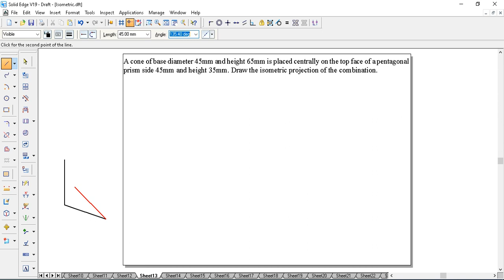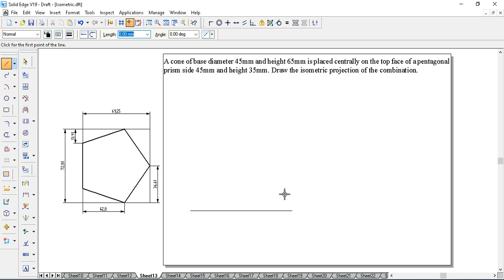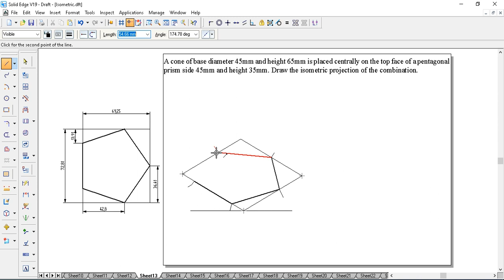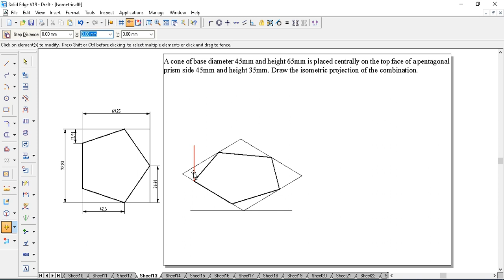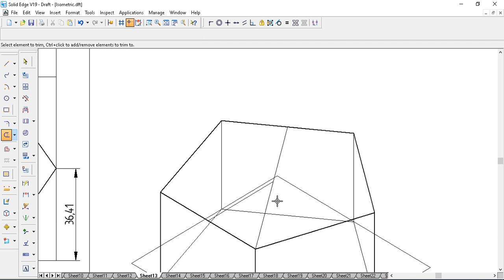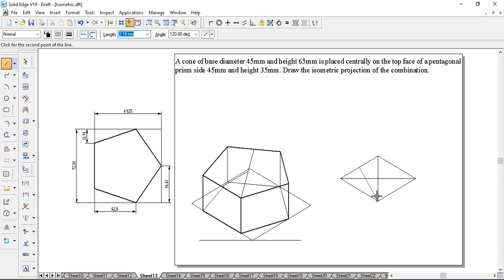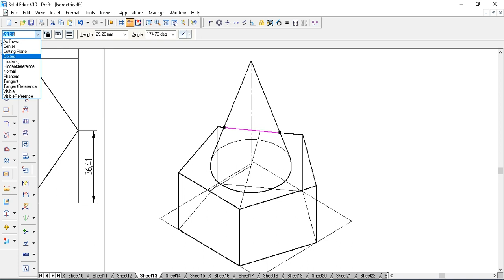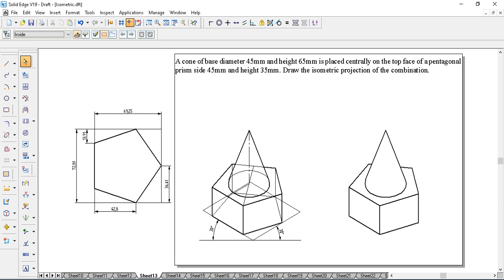"Isometric Projection of a Hemisphere on a Cone: Combined Solids Drawing" ISOMATRICT Problem 13